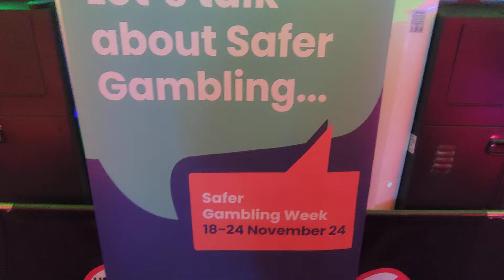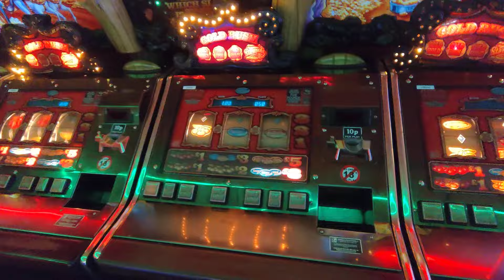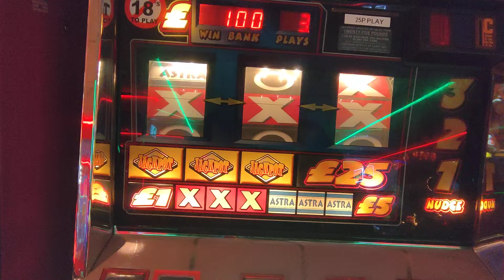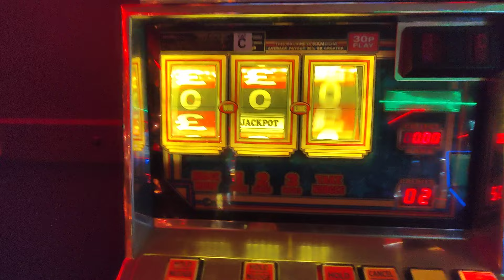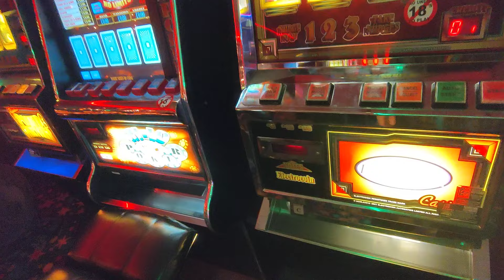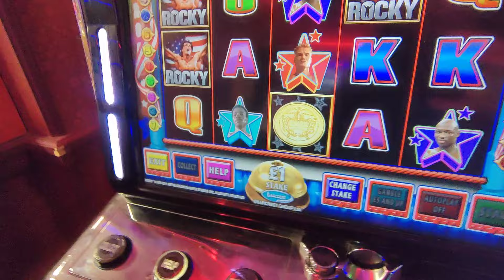Safergamblingweek🎰sensiblegambling slotsandfruitsuk fobts@westwardho!🌊18/11 🔞+Link ⬇️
link it's free to sub watch me gamble so you don't have too . If you struggle with any gambling facilities there is always help checkout my description.🔞+BEGAMBLEAWARE.ORG🎰🚫💯@KirksScratchCards @ThatsLifeScratchin @TheGuvnorsGamblingChannel @ChillSlots @JDSlots @Fuscratcher @ChantraScratchNSpin @RegalChucky @Scratchnsip